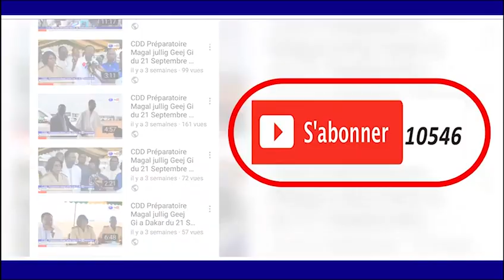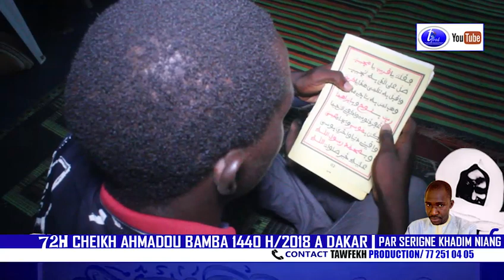72H CHEIKH AHMADOU BAMBA 1440 H 2018 A DAKAR PAR SERIGNE KHADIM NIANG